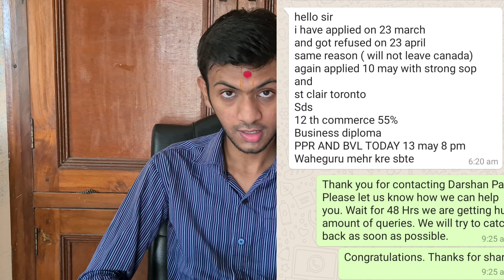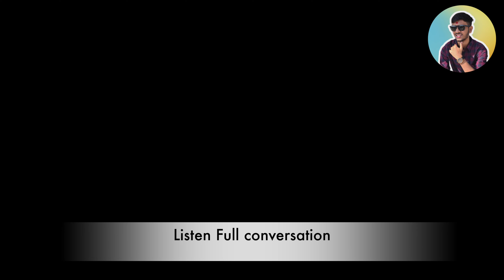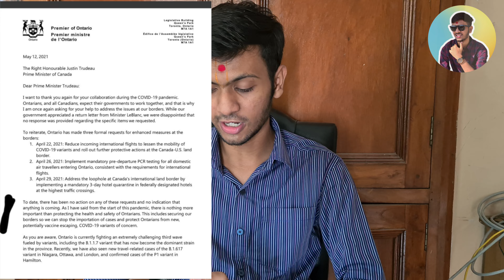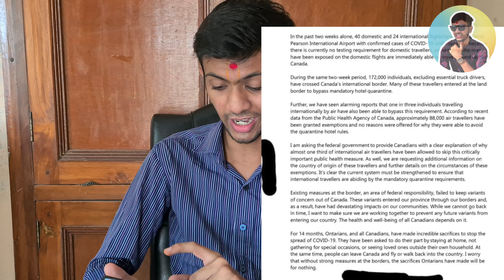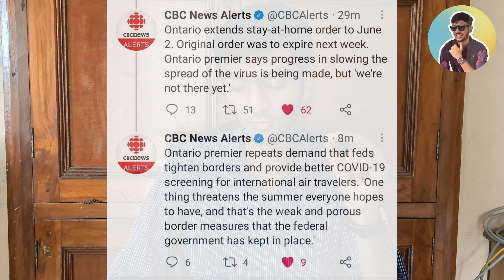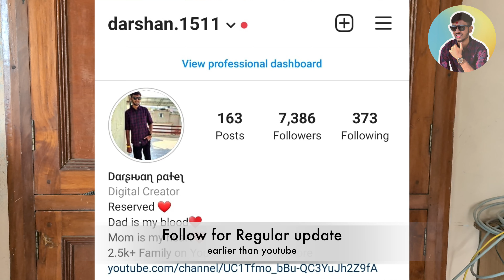13 MAY PPR TIMELINES🇨🇦| AIR CANADA flight Ban ?| CANADA TRAVEL BAN EXTENDED !? | FORD LIVE statement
13 MAY PPR TIMELINES🇨🇦| AIR CANADA flight Ban ? | What about AIR INDIA ? | Ford on Borders !?

Does vaccines will be made mandatory before travelling by Canada | Which vaccines is authorised in Canada

0:00 - Introduction

If you are getting your PPR sooner or later please share your timeline on the given Whatsapp number. So that I can share with our other friends.

Hello,

Guys hope so that all of you are well. I had started one more online service to help you. Disclaimer I am not IRCC agent or attached with any consultants. I am individual student sharing knowledge related to Canada student visa according to my knowledge and experience. I am starting one to one online doubt solving session free of cost. I will try my best to help my friends. Hope so it will be helpful to you. Below is the link on which you can book you will get zoom conference link in mail. Please Book only if you have some big queries. Not for when my PPR will come and such questions. If you book for such reason you are taking slot of some student who really needs help.

Here is link to book appointment

Thanks,
Darshan Patel.